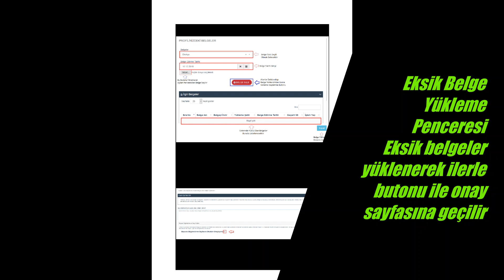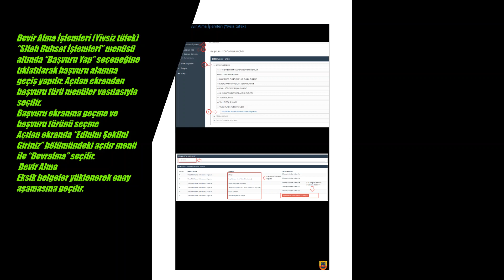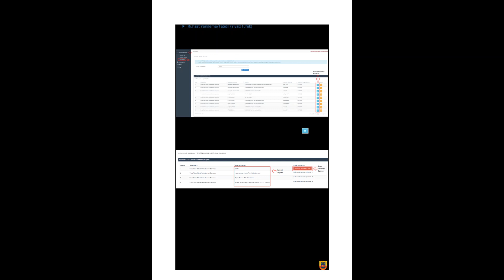JASBİS Silah Ruhsat İşlemleri Nasıl Yürütülür.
Jandarma bölgesinde ikamet eden vatandaşlarımız .
01 Temmuz 2019 tarihinden itibaren Silah ruhsat işlemlerini Jandarma Genel Komutanlığının adresinden yürüteceklerdir.

Websilah Danışmanlık Hizmetleri olarak sizlere ruhsat işlemlerinizin yürütülmesinde danışmanlık hizmeti vermeye hazırız.

JASBİS KILAVUZ SATIN AL

İKİNCİEL SİLAH İLANLARINIZ İÇİN